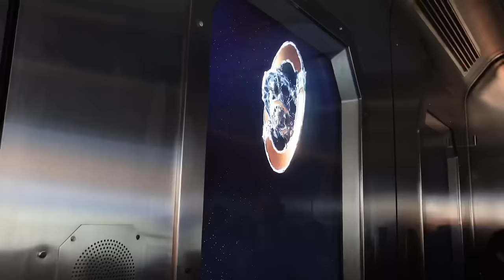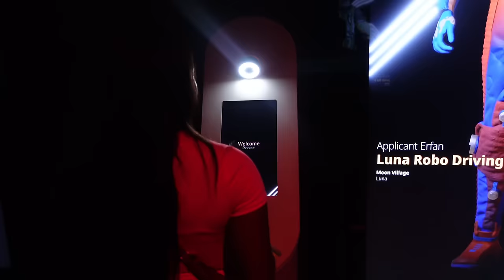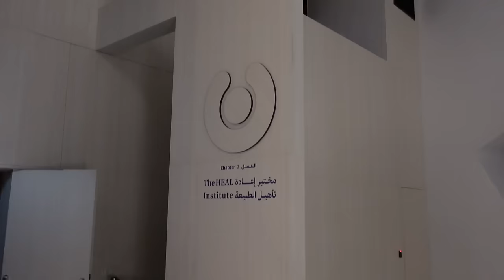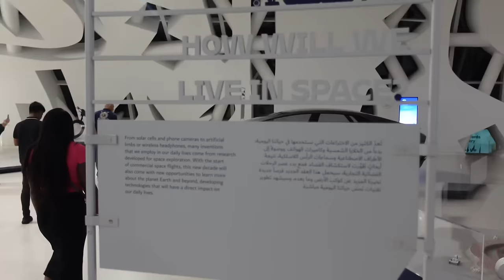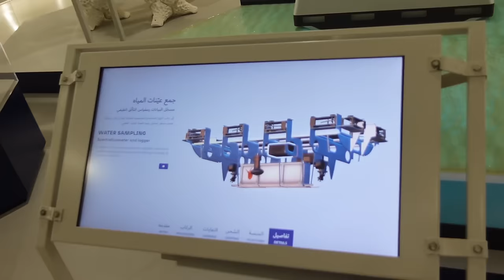The most beautiful building in the world | Museum of the Future.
Museum of the Future is located on Sheikh Zayed Road, trade center 2 in Dubai, United Arab Emirates. It is an exhibition and magnificent theater founded by Dubai Future.

Muhammed bin Rashid Al Maktoum, ruler of Dubai and Vice President and Prime Minister of the UAE, announced on 4 March 2015 plans to establish the Museum of the Future after its February showcase during the World Government Summit.

On 7 February 2016, Sheikh Mohammed bin Rashid inaugurated the Museum of the Future exhibition as part of the World Government Summit 2016. On 24 April 2016, His Highness Sheikh Mohammed bin Rashid launched 'Dubai Future Foundation'. Under the new structure, the Museum of the Future became a part of the Dubai Future Foundation.

On 10 February 2017 and 9 February 2018, the Museum of the Future opened temporarily at Madinat Jumeirah during the World Government Summit. The Museum of the Future exhibitions promote technological development and innovation, especially in the fields of robotics and artificial intelligence (AI).

On 22 February 2022, the Museum of the Future was officially opened at 7pm Dubai Time.